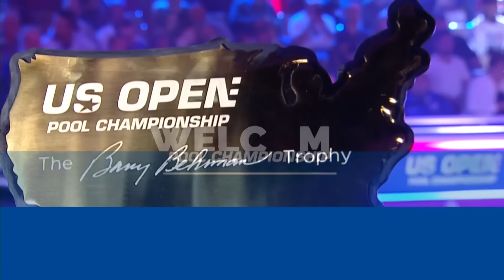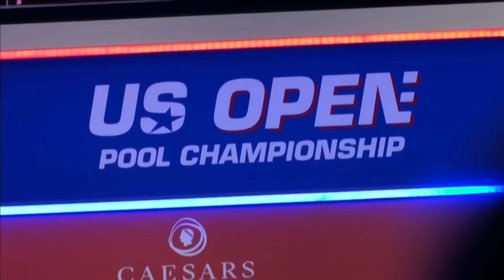Joshua Filler vs Eklent Kaci | Last 16 | 2022 US Open Pool Championship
Joshua Filler faces Eklent Kaçi in the last 16 of the 2022 US Open Pool Championship in Atlantic City.

Watch the 2023 US Open from September 25-30, table one streaming on Matchroom Pool YouTube and table two streaming on Matchroom Multi Sport YouTube for days 1-4 of the event. Watch days 5-6 live on Sky Sports, DAZN, Matchroom.Live, and ViaPlay.